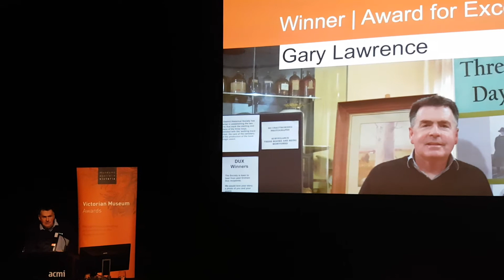Gary Lawrence museum awards